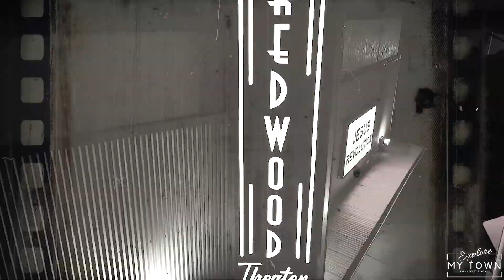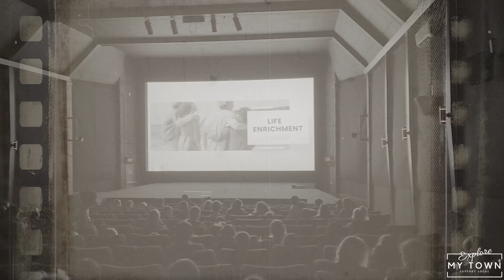Explore My Town-Southern Oregon Coast | Wild River's Film Festival Fundraiser- April 25, 2023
Get ready for an exhilarating Wild Rivers Film Festival Fundraiser Mixer on April 25th!
Theater presents a fantastic opportunity for local businesses, film professionals and budding filmmakers alike. Join us for a fun evening featuring 24 short film previews, exclusive insights into the film industry, prime networking opportunities with local residents and business owners, and a delightful assortment of wine, food and silent auction items.

Come be a part of supporting economic growth in
our community!

Are you curious about life in Oregon? Discover the many things you need to know about Brookings and Gold Beach, Oregon, including weather, activities and dining options on the stunning Oregon Coast. Marie Curtis and Michele Bubert are your go-to experts for the best things to do, places to visit and delicious spots to eat in the Southern Oregon Coast. Don’t hesitate to reach out to Marie or Michele directly-feel free to DM them-for all your Oregon related inquiries.